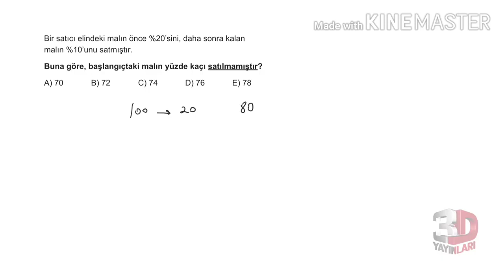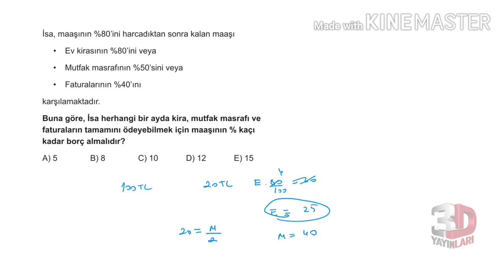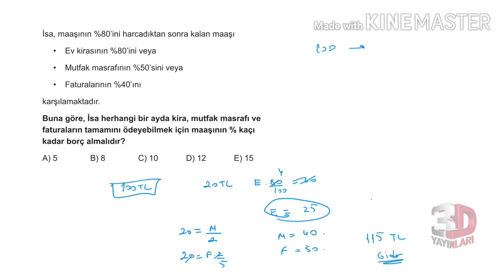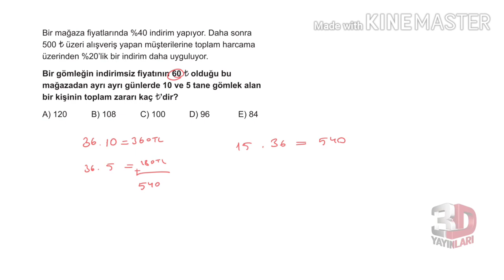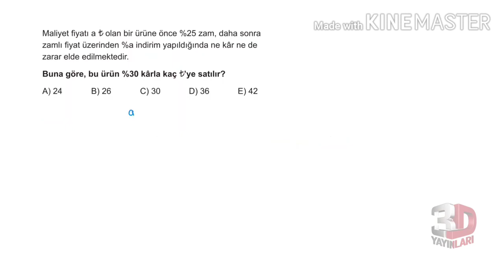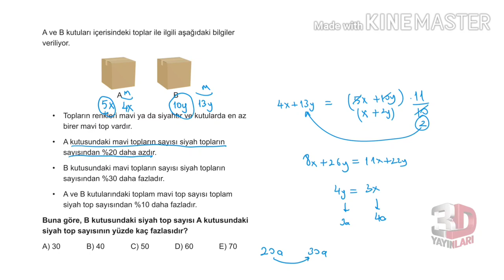DGS - Yüzde Kar Zarar Problemleri Soru Çözümü 4.Kısım